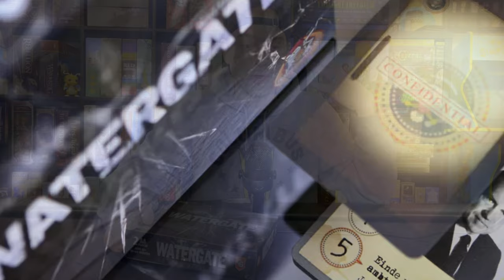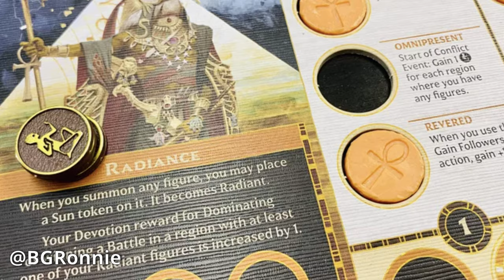Easy to Learn, Hard to Master | Top 5 Board Games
Welcome to Foster the Meeple, a channel dedicated to board games and all board gamey things! Join Kyle as he discusses 5 board games that are easy to learn but hard to master!

Jump:

00:00 - Intro
01:11 - Game 1
02:25 - Game 2
04:08 - Game 3
06:57 - Game 4
11:31 - Game 5
14:02 - Wrap Up
15:58 - A Little Bit Extra